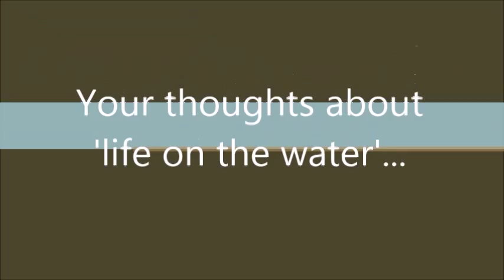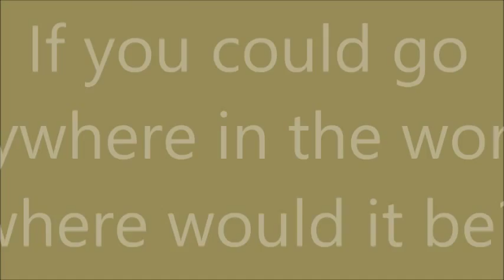On the Bayou with Liz Cavalier, Life on the Water magazine exclusive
Life on the Water magazine publisher Christy Martin visits Louisiana's Gator Queen and star of THE HISTORY CHANNELS Swamp People, season 5 premieres MONDAY FEBRUARY 3RD